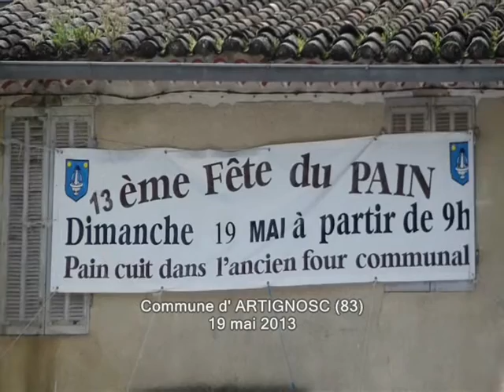animation musicale par VAR EVENEMENTS (83)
animation musicale  , pour place de marché , repas collectivitées, spectacles maisons de retraite, animation de campings accompagné de chanteuse au répertoire varié .
divers musiciens vous sont proposés saxophoniste à leds ou harpiste lazer (discothèques) accordéoniste , pianiste, mais aussi une chorale gospel